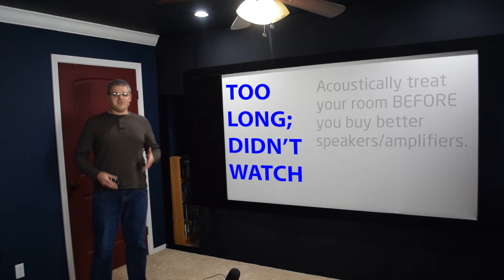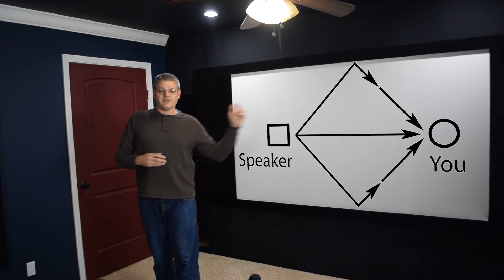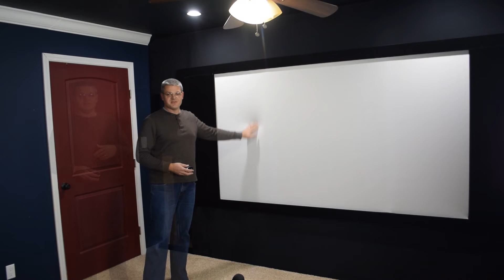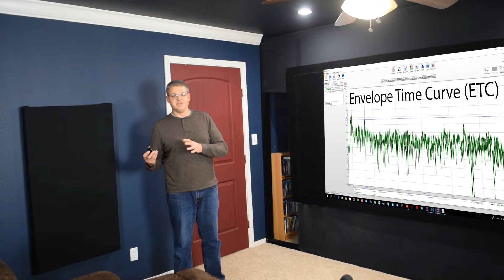Home Theater Acoustic Treatments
In this edition of Home Theater for the Masses, we're looking at Acoustic Treatments!  Dollar for dollar, acoustic treatments are the best way to improve the audio quality in your home theater before you buy better speakers or amplifiers.

(also available from other suppliers.  Google: "Matte Milliskin"